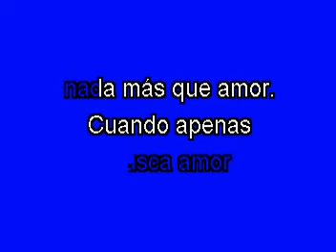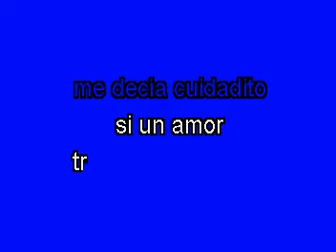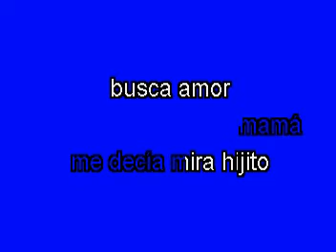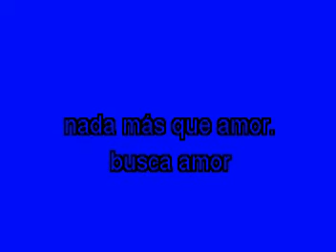Karaoke Cuando era un jovencito - Los Bondadosos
Ahora un tema del recuerdo que me hace recordar con nostalgia y dolor al ser que mas me amó en el mundo, ese ser maravilloso que siempre fue un manantial de amor en mi vida, mi madre, gracias por la vida.